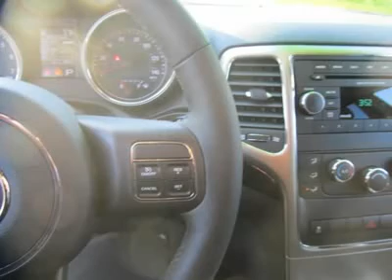2012 JEEP GRAND CHEROKEE Torrington, CT J12336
2012 JEEP GRAND CHEROKEE Torrington, CT
Stock

Don't miss this 2012 Jeep Grand Cherokee. It's equipped with automatic transmission and features a Brilliant Black Crystal Pearl exterior. With 0 miles, you'll want to take this car home. Make a great choice today.